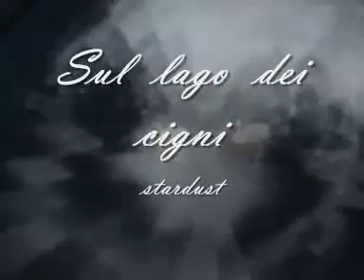Sul lago dei cigni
La  danza  dei  cigni   sul  lago